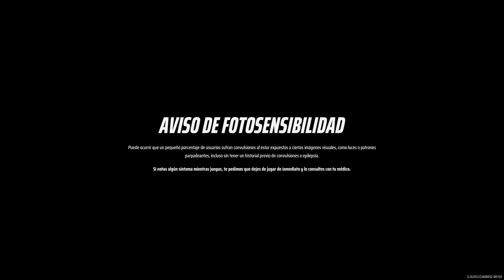Beta de The Finals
En éste gameplay probamos la beta abierta de The Finals